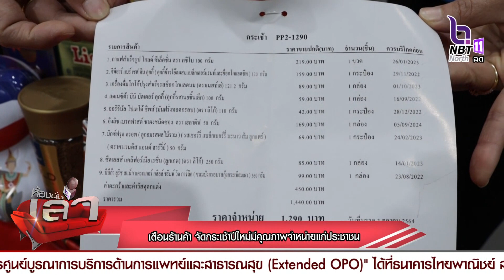เตือนร้านค้า จัดกระเช้าปีใหม่มีคุณภาพจำหน่ายให้ประชาชน